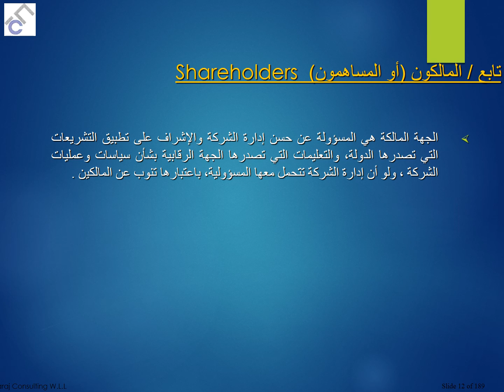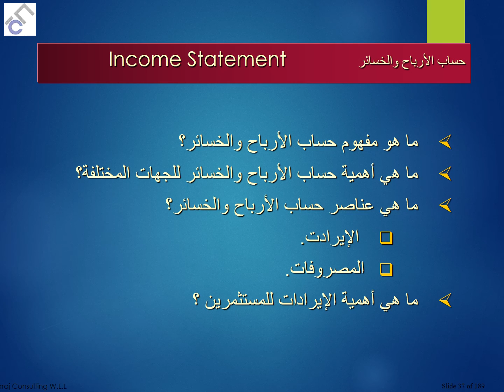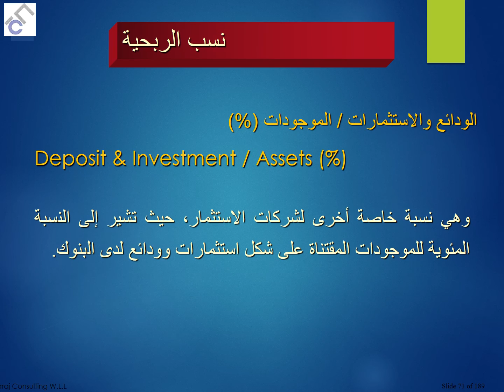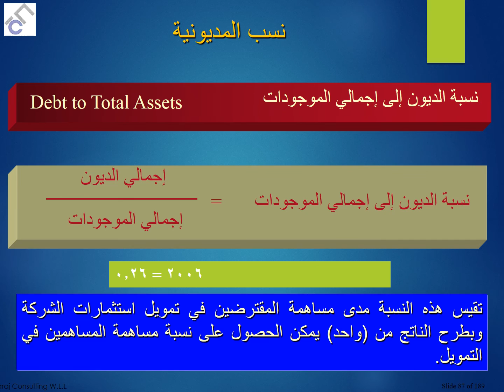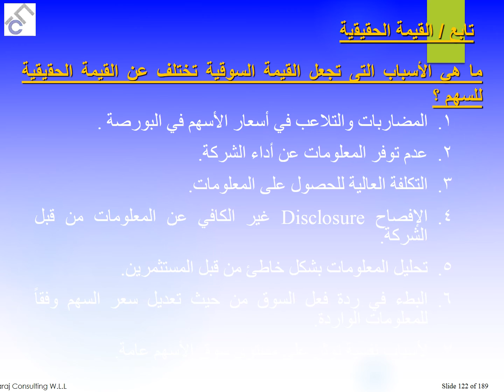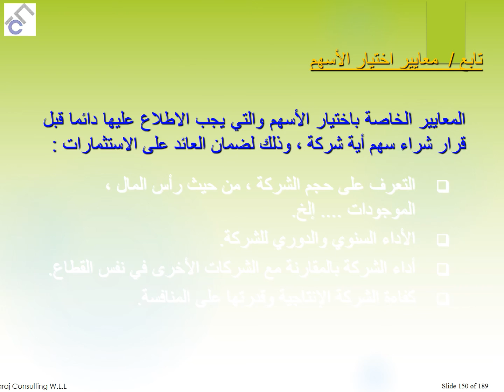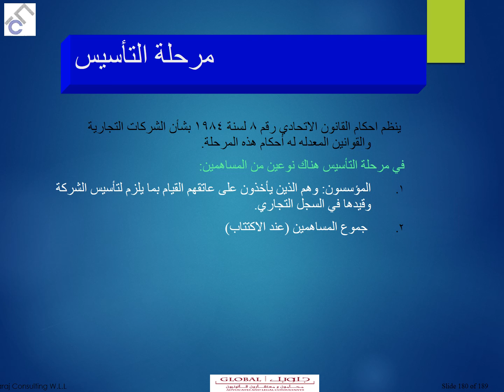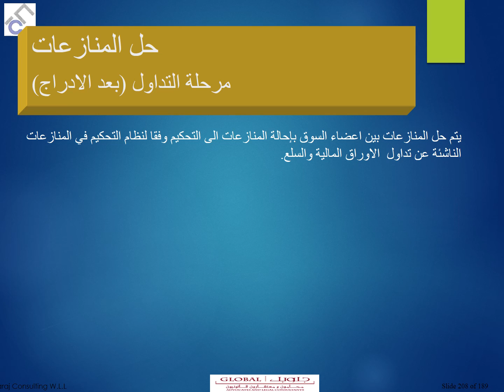التحليل المالى فى سوق الاوراق المالية